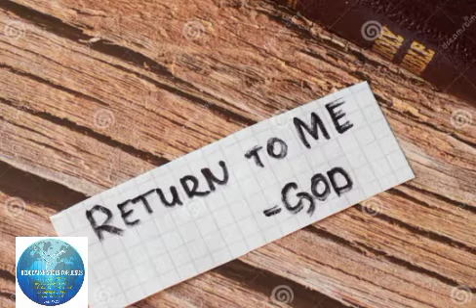Turn to the Lord with all your heart by Pastor Jeremiah 14/2/2024